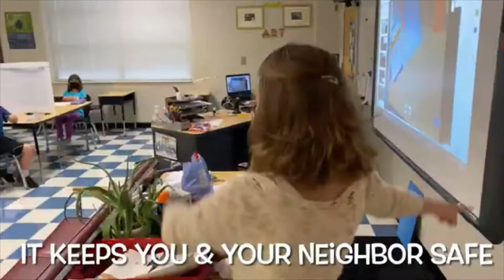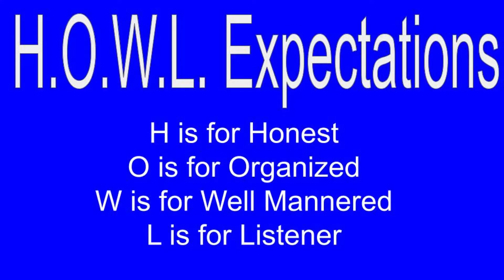Sept 29 News Show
National Coffee Day